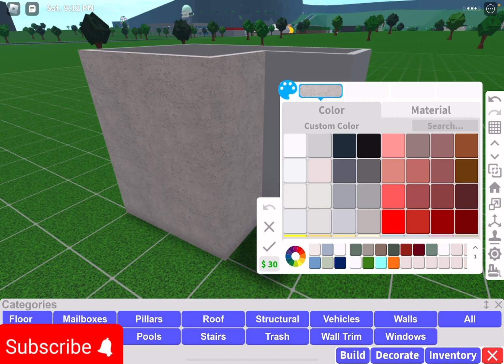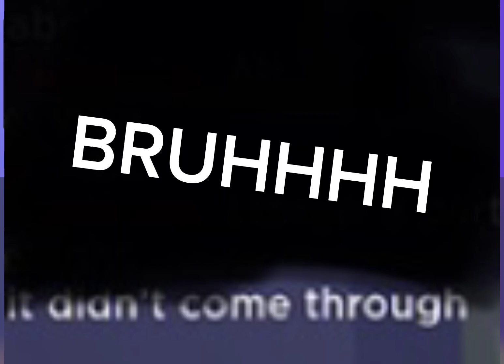Grimace shake in Bloxburg…..didn’t end well ￼